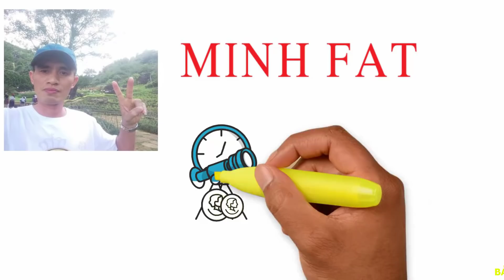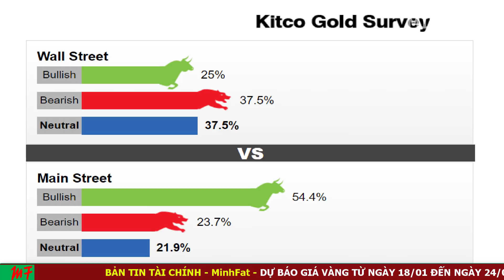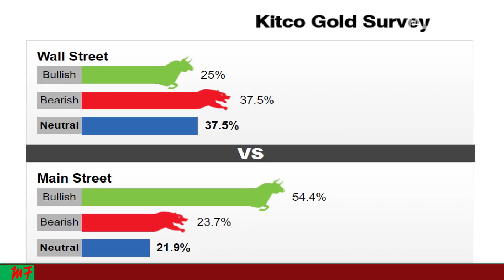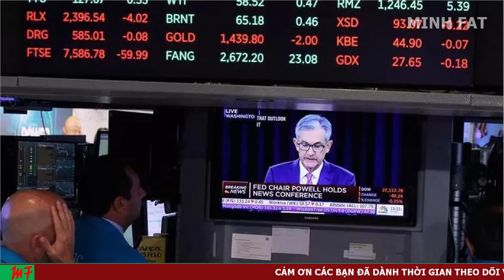Giá Vàng Hôm Nay Từ Ngày 18/01 Đến ngày 24/01/2021 - Giá Vàng 9999 Điều Bất Ngờ!